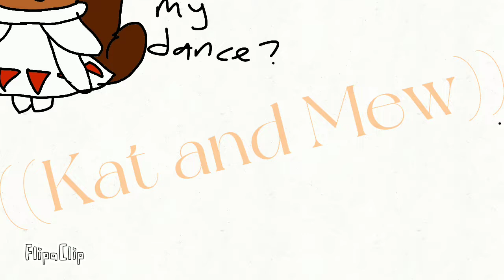Coco Cookie vibing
this oc belongs to DevSisters aka crk creator